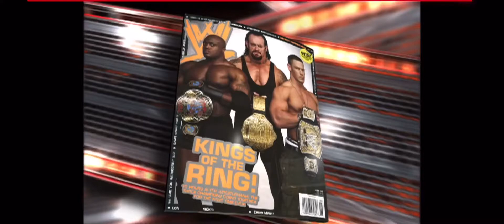Raw rebound 14/05/2007